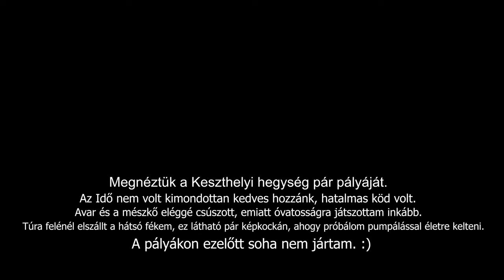Keszthely, Festetis kilátó és környéke, enduromtb LefeleASz*risGurul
Változatosság kedvéért, ma sem volt köd. :)

00:00 - Intro
00:18 - Bemelegítés
01:25 - Festetics "DH"
03:24 - Sárga szűk ösvény
04:30 - Transfer a kavicsbányáig
08:17 - Kavicsbánya trail